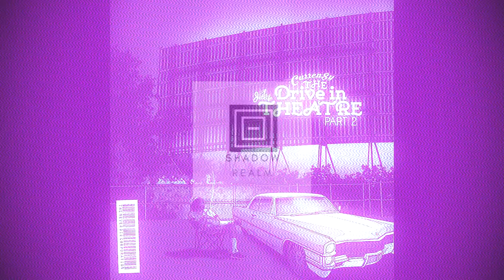Curren$y - Lounge Area (Screwed)